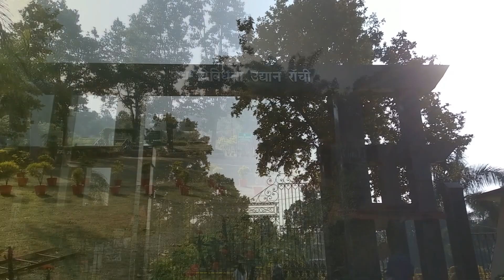BIODIVERSITY PARK || SERENITY CAPTURED || MOBILE VIDEOGRAPHY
Song - Tera hone laga hu.